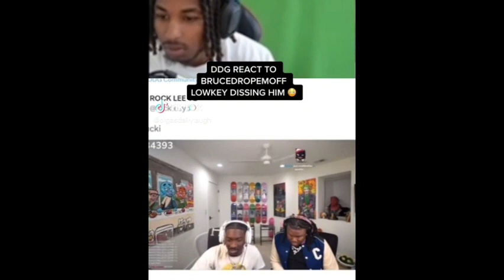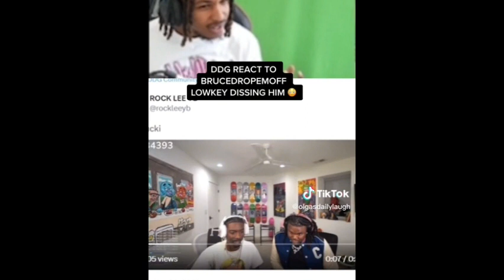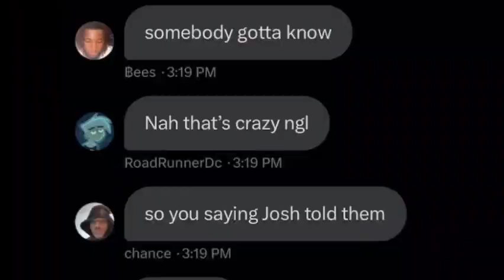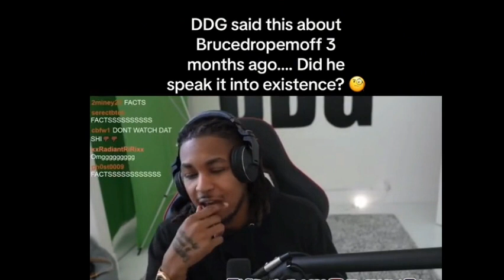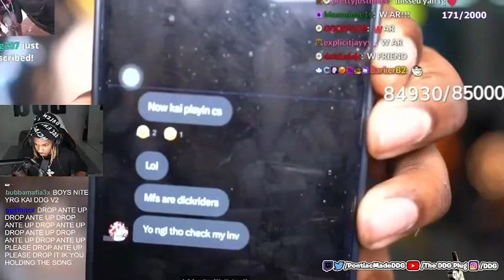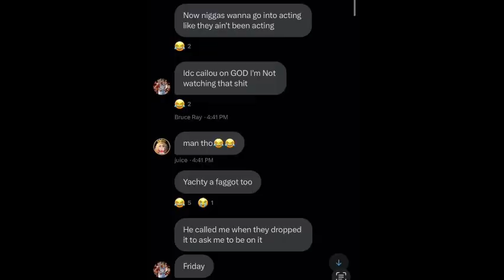DDG Reacts To Kai Cenat's Reponse To The Brucedropemoff's Drama PT 1